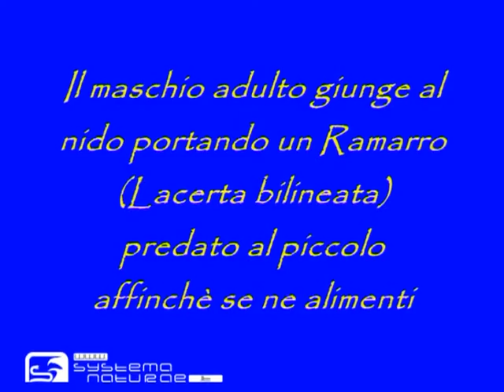Biancone (Circaetus gallicus)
Il maschio adulto giunge al nido portando un Ramarro (Lacerta bilineata) predato al piccolo affinchè se ne alimenti.